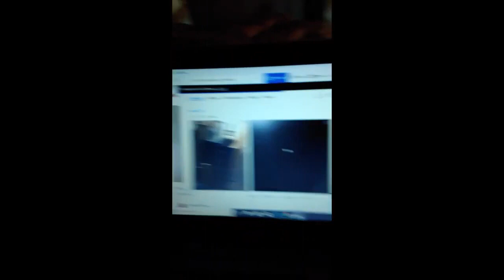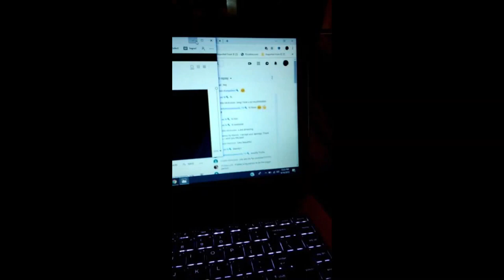Carolina Diamond's Introduction for YouTube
Welcome, everyone. Welcome to Carolina Diamond Productions Youtube channel A woman who loves God and cooking @carolinadiamondproductions1106